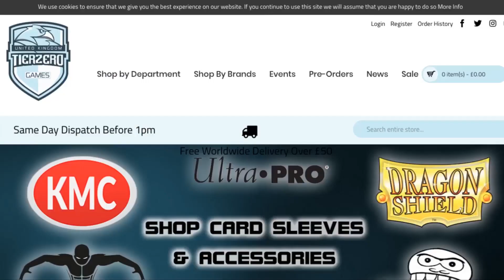YUGIOH Duel Local Finals Adamacipator VS Elidlich